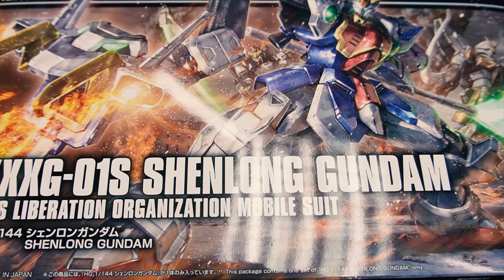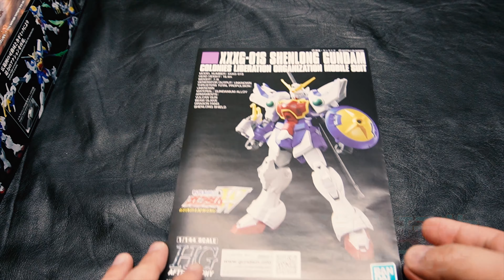HG 1/144 Shenlong Gundam XXXG-01S REVIEW 期待的HG神龍高達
HG 1/144 シェンロンガンダム
HG 1/144 Shenlong Gundam XXXG-01S REVIEW
期待的HG神龍高達